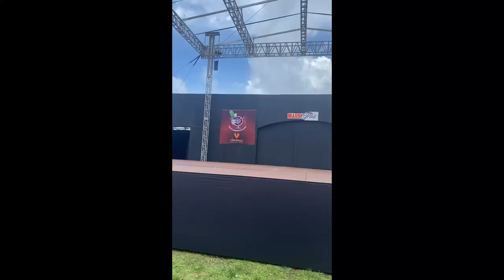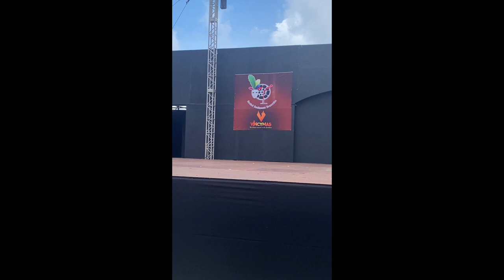Carnival Weekend Vlog: we went to Brunch and Soca, Wett Republic, Monday Jam, and MORE!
Hiiiiii my loves, in today's vlog I'm taking you guys along with me throughout the carnival weekend in St Vincent and the Grenadines. we went to multiple events which included Wett Republic, brunch, and Soca, I love rum, J'ouvert, Monday Jam, and Tuesday Mas. I hope you guys enjoy this video as much as I did creating it.